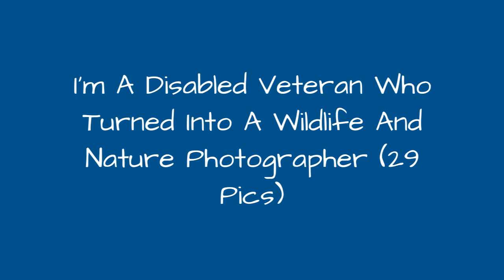IM A Disabled Veteran Who Turned Into A Wildlife And Nature Photographer (29 Pics) !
I am an expatriate British Armed Forces veteran now living in Michigan in the United States where I have lived for the last 18 years. I am now disabled having suffered two strokes a few years ago, and also have severe arthritis due to many previous injuries.About five years ago, after suffering two Ischemic Strokes (caused by blood clots in the brain) I started to do nature photography as part of my recovery. I am self-taught having never had the time or money to pursue any formal education in photography, but I seem to have a natural talent for it. I love nature photography and now make my living from selling prints of my work at various art shows.The following is a sampling of my work. I've included birds, mammals, macros of invertebrates, the night sky and landscape images.
0:00 - Intro
0:00:12 - Red Fox Yawning
0:00:21 - Milky Way Over Union Bay, Michigan
0:00:30 - Downy Woodpecker
0:00:39 - Black Bear
0:00:48 - Lower Falls At Tahquamenon Falls, Paradise, Michigan
0:00:57 - Syrphid Fly
0:01:06 - Mackinaw Bridge At Dawn
0:01:15 - Fire Fly
0:01:24 - Bond Falls, Michigan
0:01:33 - Green Bottle Fly
0:01:42 - Metallic Green Fly
0:01:51 - Red-Bellied Woodpecker In Flight
0:02:00 - Northern Cardinal
0:02:09 - Sunrise At Grand Marais Beach